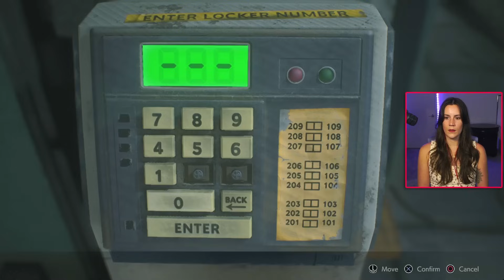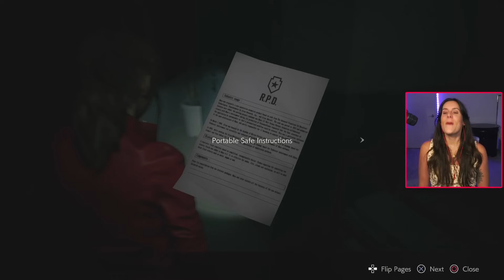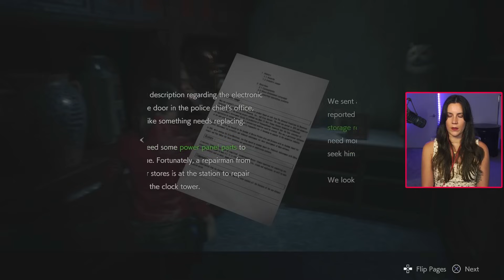Starting Resident Evil 2 Remake Claire run! [pt 1] | FIRST PLAYTHROUGH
Part 1 of my blind/first time playthrough of Resident Evil 2 Remake as Claire (second run)

Played on PC with a PlayStation DualSense controller